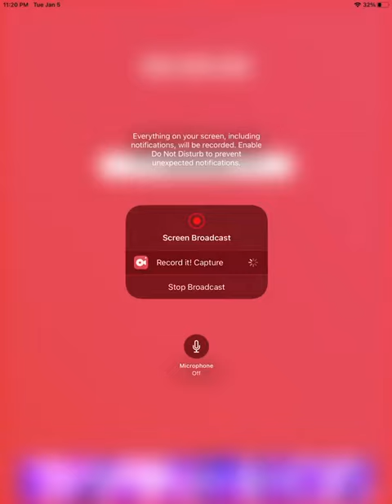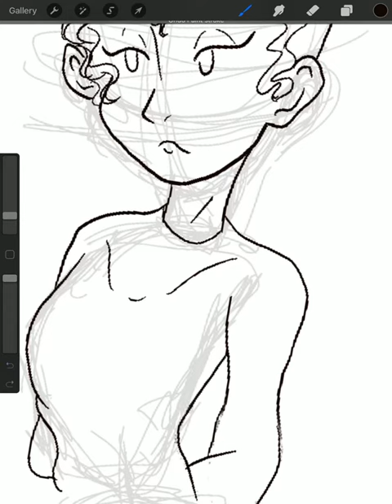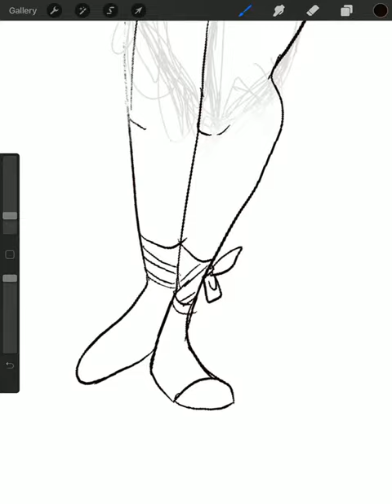Dance Mom vibes ?? Loll Birthday art 🎂🎂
Watching Dance mom and TLC with the fam and felt inspired to draw this gem loll idky but I love her expression , reminds me of Diana from Little witch academia 😭😭❤️❤️❤️💕💕 , also it’s my bday Jan 5 loll officially 27!